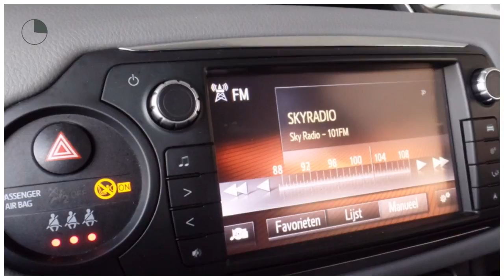Toyota Yaris 1.3 ASPIRATION LM velgen, Camera, Cruise